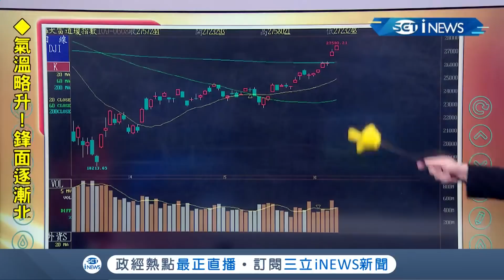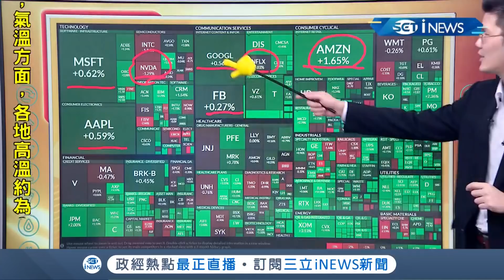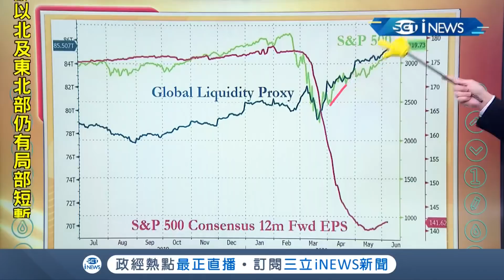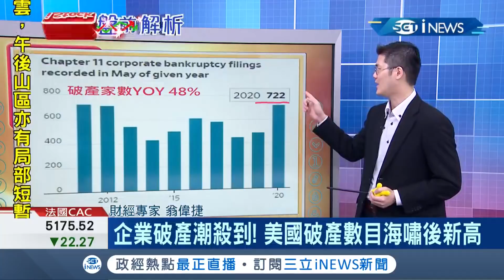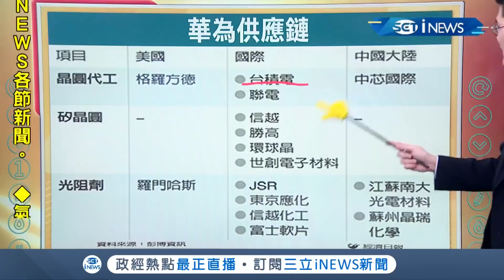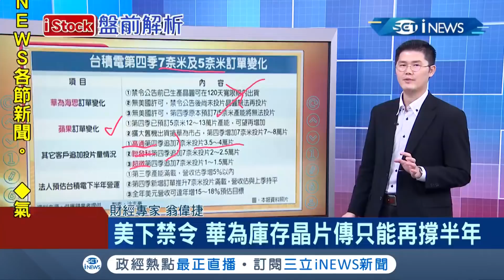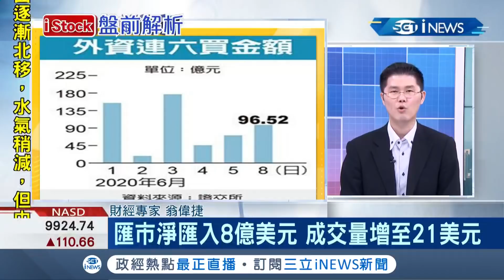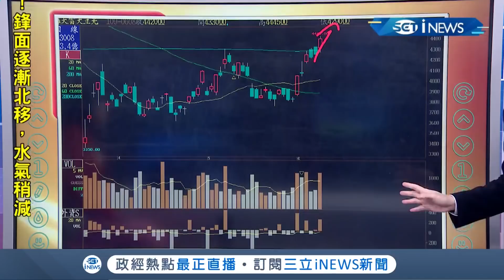台股雙王股東會登場！外資連六買熱錢狂湧股匯市 大盤收復缺口重返疫情前市值│主播丁士芬│【iStock盤前解析】20200609│三立iNEWS